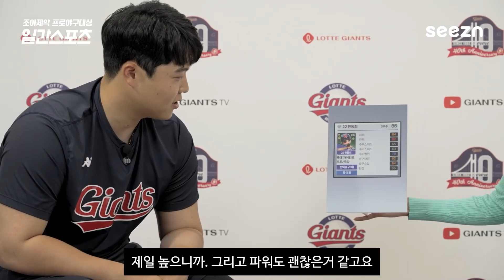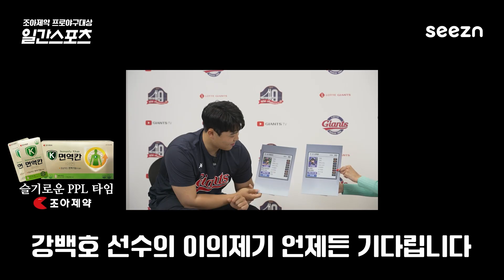절친 강백호의 야구 게임 능력치 본 한동희 반응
롯데 자이언츠 한동희 선수가 2022 조아제약 프로야구 대상 4월 월간 MVP에 선정됐습니다.

그는 4월 한달 동안 24경기에서 타율(0.427)과 홈런(7개) 장타율(0.764) 출루율(0.485) 1위에 올랐는데요. 개막 전 2약으로 꼽힌 롯데는 도루를 제외한 공격 주요 부문 상위권에 오른 한동희의 활약 덕에 시즌 초반 돌풍을 일으켰습니다.

한동희 선수는 KT 위즈 강백호 선수와 절친으로 알려졌는데요. 강백호 선수의 게임 능력치를 본 그의 반응은 어땠을까요?

🎁 이벤트 안내 🎁

조아제약은 매주 조아제약 프로야구 대상 주간 MVP 맞히기와 월 1회 월간 MVP 이벤트를 진행해 푸짐한 경품을 제공합니다. 또 월간 이벤트 당첨자 중 한 명에게 수상 선수의 친필 사인 유니폼을 드립니다. 해당 이벤트는 조아제약 인스타그램 계정에서 참여할 수 있습니다.

📝 조아제약 인스타그램 계정 바로가기